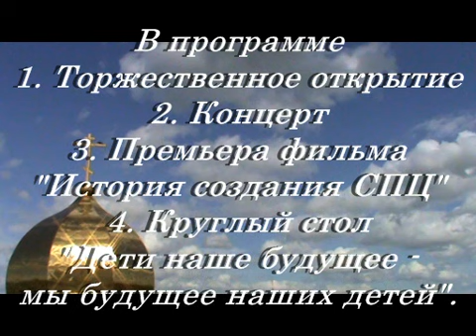Торжественное открытие СПЦ 21 сентября Часть 1.mpg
21 сентября 2011 года.
Рождество Пресвятой Богородицы. Двунадесятый праздник.
В этот день состоялся праздник торжественного открытия
Семейного Православного Центра
при приходе в честь
иконы Божией Матери "Казанская"
в селе "Каменный Брод".
Семья с Богом - сделаем много!
Мероприятие началось в 13:00
1. Торжественное открытие СПЦ.
2. Концертная программа.
3. Премьера фильма "История создания Семейного Православного Центра". Режиссер Александр Серёженкин
4. Ежегодная встреча за круглым столом
"Дети наше будущее - мы будущее наших детей"
В детальном обсуждении планов развития центра и возможности перенести опыт открытия таких внешкольных образовательных заведений по всем селам и районным центрам России. В обсуждении приняли участие:
Депутат областной думы Светкина Галина Дмитриевна, заместитель министра, руководитель департамента по вопросам семьи и демографии Рубежанский Олег Юрьевич, глава муниципального района Красноармейское Елин Павел Михайлович, Благочинный Красноармейского благочиния протоиерей Андрей Федосов, настоятель Храма в честь Казанской иконы Божией Матери протоиерей Алексей Чичановский, прокурор Красноармейского района Матвеев Алексей Васильевич, Кандидат психологических наук доцент Самарской духовной православной семинарии Подоровская Ирина Анатольевна, Генеральный директор ООО"Самоздрав" Мишустин Юрий Николаевич, генеральный директор ООО"Аксус-Самара" Афанасьев Максим Альбертович, начальник отдела семьи материнства и детства Красноармейского района Воробьева Ольга Александровна, начальник ЗАГАСА Харитонова Татьяна Ивановна, куратор открытия СПЦ Волхонская Людмила, руководитель Семейного православного Центра Чугурова Лариса Викторовна, преподаватель СПЦ Власов Алексей, преподаватель СПЦ Вейс Светлана, преподаватель детского театра СПЦ Малкина Анна, преподаватель Кузнецова Вероника, режиссер видео студии Твоя Жизнь! - преподаватель СПЦ Серёженкин Александр.
В результате обсуждения инициативы жителей по созданию Семейного Православного Центра были записаны рекомендации и приняты решения о дальнейшем становлении центра. Приглашаем коллективы организаций к участию в становлении и развитии проекта по созданию внешкольного образования для детей в селах и районных центрах России. Наши координаты на сайте села: